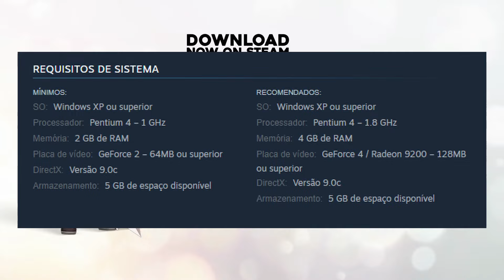LANÇAMENTOS da SEMANA: SUPER BOMBERMAN R 2, THE CREW: MOTORFEST + JOGO GRÁTIS para PC!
Nesta semana, destacamos os principais lançamentos de jogos, começando com o Super Bomberman R 2, uma comemoração dos 40 anos do icônico personagem, oferecendo gráficos atualizados e um editor de fases. Em seguida, o aguardado The Crew: Motorfest promete uma jogabilidade realista e diversas melhorias em veículos, ambientado no Havaí. Deceit 2 traz terror multiplayer e dedução social, exclusivo para PC. Por fim, NASCAR Arcade Rush oferece corridas estilo arcade com carros e pistas icônicas da franquia. Além disso, o Legend of Edda: Pegasus, um MMORPG inspirado na mitologia grega, foi relançado gratuitamente no Steam. Confira esses emocionantes lançamentos e mergulhe no mundo dos jogos!

00:00 Introdução
00:22 Super Bomberman R 2
01:26 The Crew: Motorfest
02:35 Deceit 2
03:17 NASCAR Arcade Rush
03:57 Legend of Edda: Pegasus (Grátis na Steam)

JOGOS GRÁTIS para PC e PROMOÇÕES na STEAM de franquias como DARK SOULS, SNIPER ELITE e MAIS!